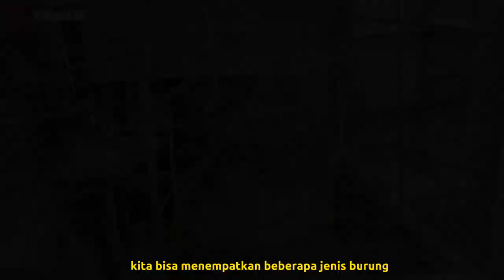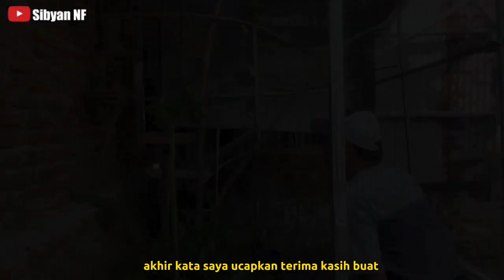APA ITU AVIARY 🔥 BUKANKAH SAMA SAMA KANDANG BURUNG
Jika biasanya kita memelihara burung dalam sangkar berukuran sedang, kini ada tren baru dalam memelihara burung, salah satunya menggunakan kadang aviary. Apakah sobat sudah tahu apa itu aviary? Dari pada bingung mari kita bahas arti atau pengertian aviary beserta sejarahnya